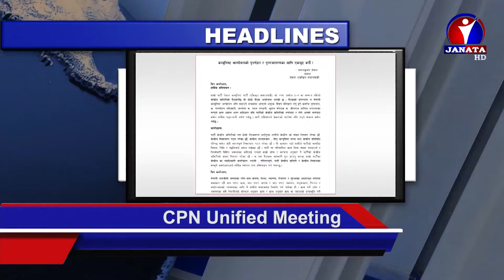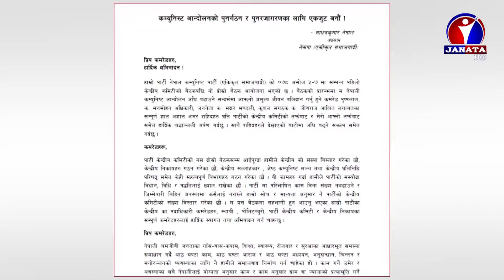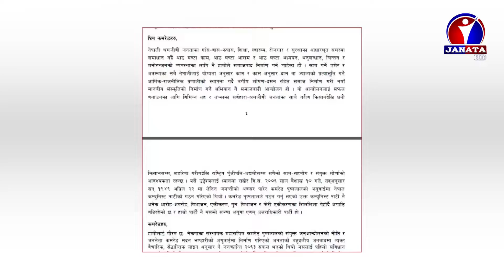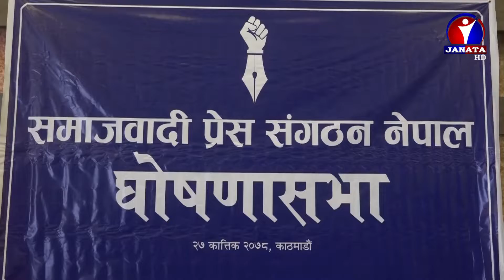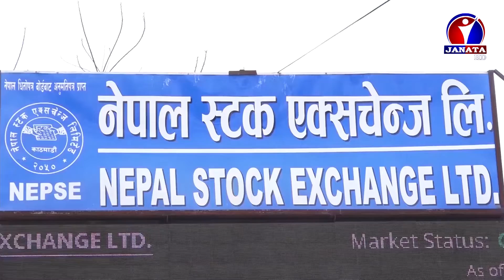English News || 2078 Kartik 28